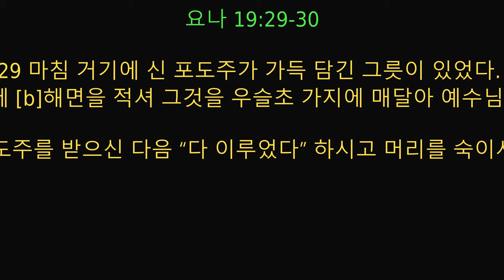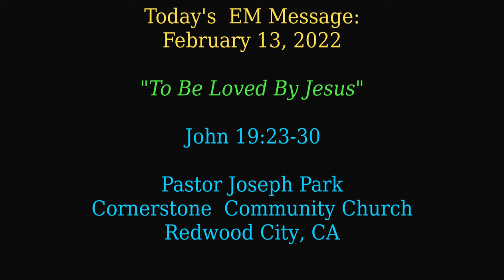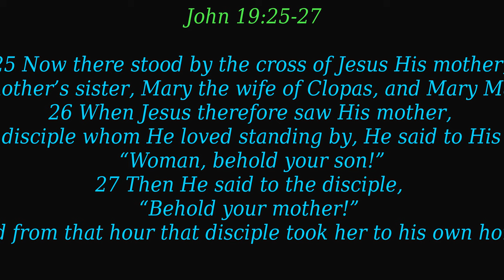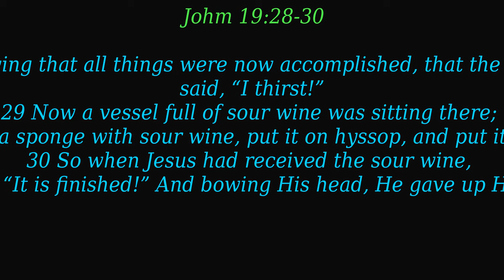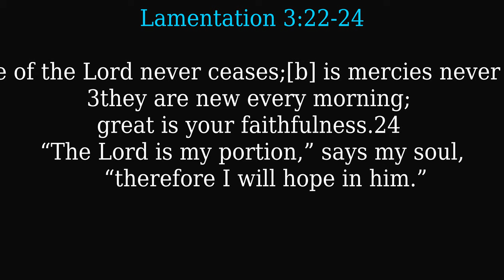"To Be Love BY Jesus" and "What does God Say About Groundhog's Day?"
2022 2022 년 2  왈 13  일

"토벨로프 비제수스"

요 한 19:23-30

23 예수님을 십자가에 못박은 군인들은 그의 옷을 가져다 네 조각으로 나눠 각각 하나씩 가졌다. 그러나 속옷은 이어붙이지 않고 위에서부터 통으로 짠 것이어서

24 군인들은 “이것을 찢지 말고 제비를 뽑아 갖기로 하자” 하고 서로 말하였다. 이것은 [a]“그들이 내 겉옷을 서로 나누고 속옷은 제비를 뽑습니다” 라는 성경 말씀이 이루어지기 위해서였다. 그래서 군인들이 이런 짓을 했던 것이다.

25 예수님의 십자가 곁에는 예수님의 어머니와 이모, 글로바의 아내 마리아, 그리고 막달라 마리아가 서 있었다.

26 예수님은 자기 어머니와 사랑하는 제자가 곁에 선 것을 보시고 어머니에게 “그가 어머니의 아들입니다” 하시고

27 또 그 제자에게 “보라, 네 어머니시다” 하고 말씀하셨다. 이때부터 그 제자가 예수님의 어머니를 자기 집에 모셨다.

28 예수님은 이제 모든 일이 다 완성된 것을 아시고 성경 말씀이 이루어지게 하시려고 “내가 목마르다” 하고 말씀하셨다.

29 마침 거기에 신 포도주가 가득 담긴 그릇이 있었다. 사람들은 그 포도주에 [b]해면을 적셔 그것을 우슬초 가지에 매달아 예수님의 입에 갖다 대었다.

30 예수님은 신 포도주를 받으신 다음 “다 이루었다” 하시고 머리를 숙이시며 숨을 거두셨다.

Today's EM Message:

"To Be Loved By Jesus"

John 19:23-30 (NJKV)

23 Then the soldiers, when they had crucified Jesus, took His garments and made four parts, to each soldier a part, and also the tunic. Now the tunic was without seam, woven from the top in one piece. 24 They said therefore among themselves, “Let us not tear it, but cast lots for it, whose it shall be,” that the Scripture might be fulfilled which says:

“They divided My garments among them,
And for My clothing they cast lots.”

Therefore the soldiers did these things.

25 Now there stood by the cross of Jesus His mother, and His mother’s sister, Mary the wife of Clopas, and Mary Magdalene. 26 When Jesus therefore saw His mother, and the disciple whom He loved standing by, He said to His mother, “Woman, behold your son!” 27 Then He said to the disciple, “Behold your mother!” And from that hour that disciple took her to his own home.

28 After this, Jesus, [a]knowing that all things were now accomplished, that the Scripture might be fulfilled, said, “I thirst!” 29 Now a vessel full of sour wine was sitting there; and they filled a sponge with sour wine, put it on hyssop, and put it to His mouth. 30 So when Jesus had received the sour wine, He said, “It is finished!” And bowing His head, He gave up His spirit.

Today's KZET 's Message:

"What does God Say About Groundhog's Day?"

Lamentation 3:22-24
The steadfast love of the Lord never ceases;[b]
    his mercies never come to an end;
23
24
“The Lord is my portion,” says my soul,
    “therefore I will hope in him.”

Preached By

Associate Pastor Rip Rippetoe
Pacific Beach Christian Chiurch

Also see Pastor Brian Daley and/or Associate Pastor Rip Rippetoe' Service on Facebook Live stream.